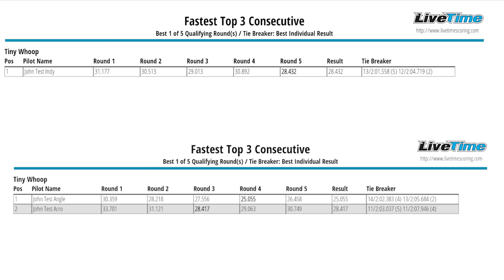Inductrix FC vs Betaflight Tiny Whoop Racing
Today we compare Tiny Whoop racing using a stock Inductrix FPV flight controller versus a Project Mockingbird tuned Betaflight Tiny Whoop flight controller.  When racing each in angle mode, which will be fast around a track?  What do you think?  Tune in to find out the results!

Inductrix FPV

Betaflight Tiny Whoop Build:

Camera: Crazepony AIO
Props: Rakonheli 3-Blade